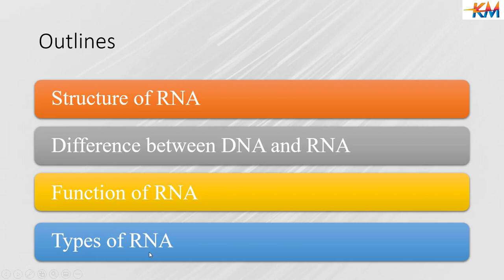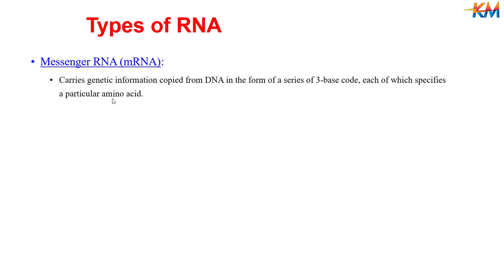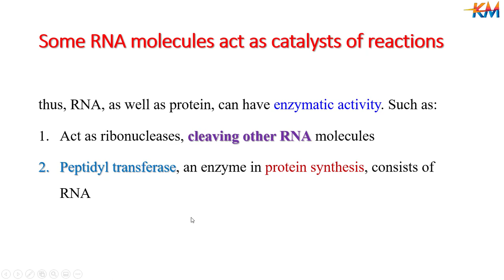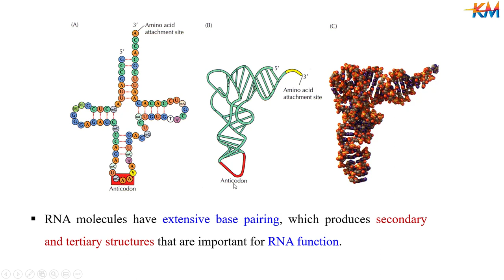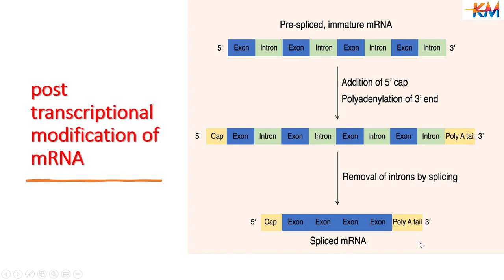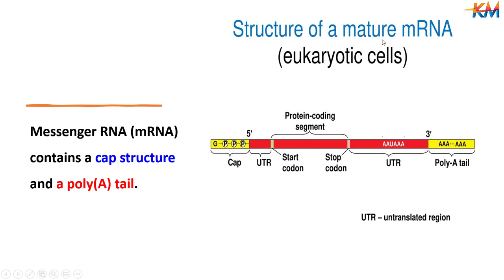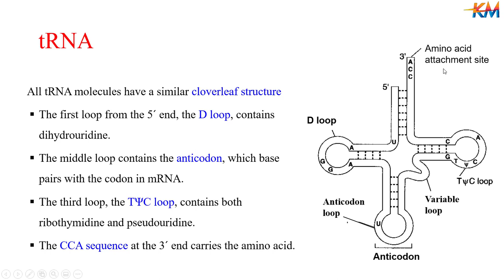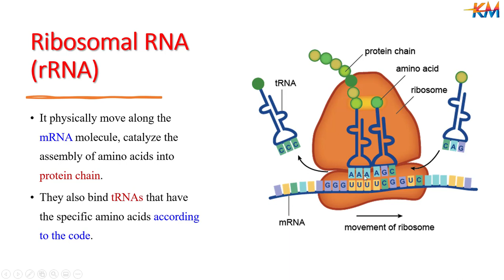Ribonucleic acid (RNA) structure and function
Ribonucleic acid (RNA) is a molecule like DNA. Unlike DNA, RNA is single stranded. An RNA strand has a backbone made of alternating sugar (ribose) and phosphate groups. Different types of main RNA exist in the cell: messenger RNA (mRNA), ribosomal RNA (rRNA), and transfer RNA (tRNA)
Table of Contents:
 Difference between DNA and RNA
 Function of RNA
 Different types of RNA